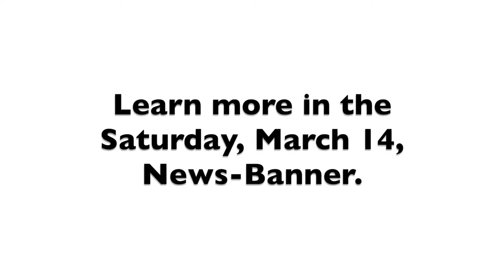N-B Video: Novae opens new manufacturing facility, Pt. II: Sue Ellspermann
Officials from the area, the region and the state capital spent some time in Markle Friday afternoon celebrating the opening of Novae Corporation’s dump trailer manufacturing plant. Listen to Lt. Gov. Sue Ellspermann speak Friday. (Video by Jessica Williams)